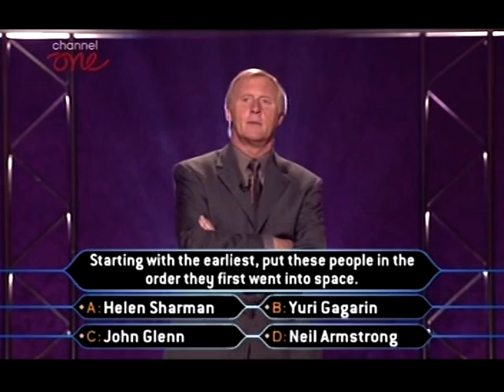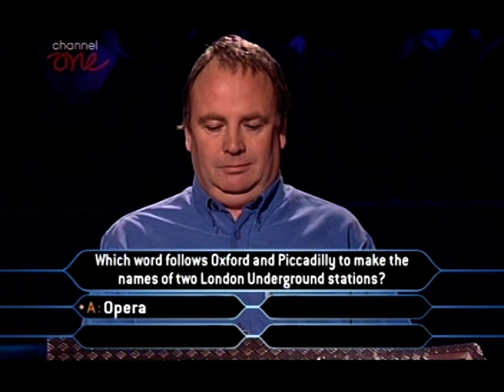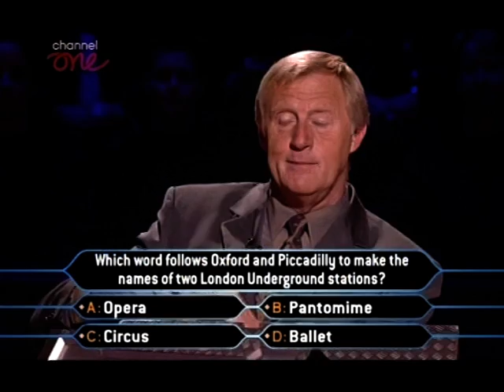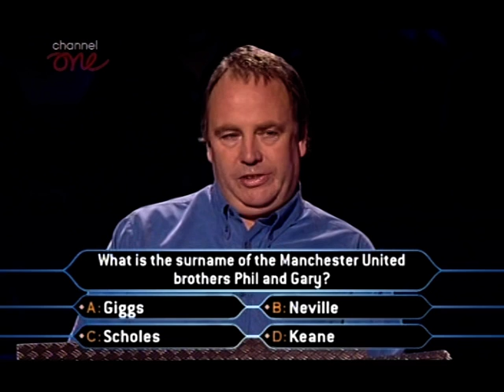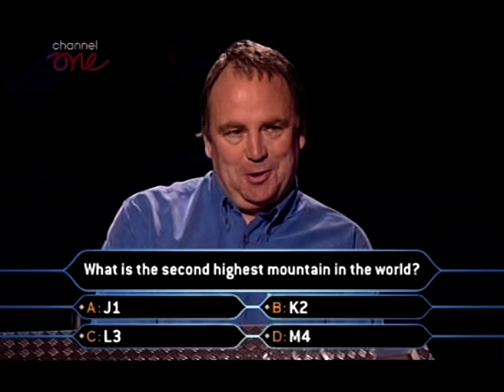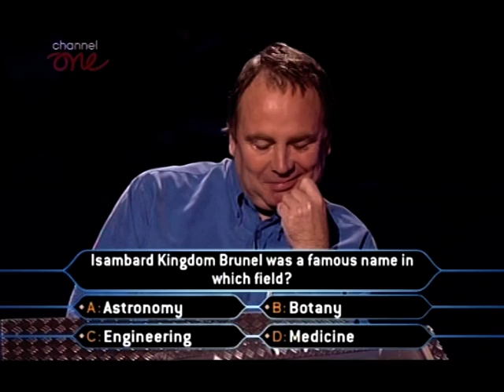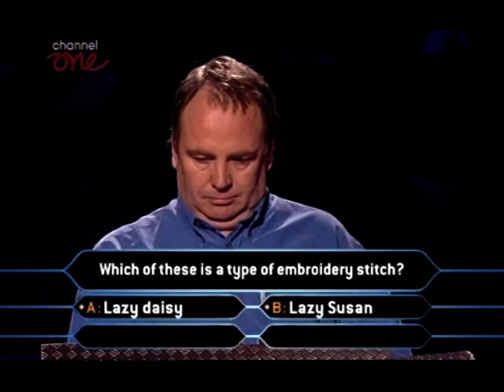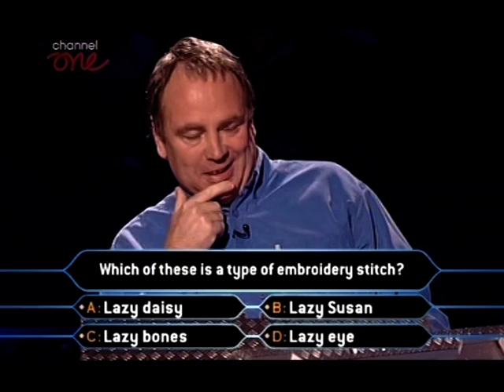Rowland Hughes plays Millionaire